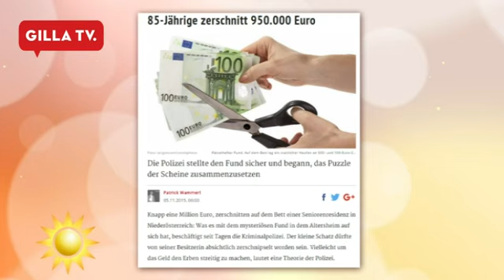Kvinna klippte sönder 10 miljoner kronor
Den äldre kvinnan ville verkligen inte att släkten skulle ärva hennes förmögenhet – så hon fick en idé...

Gilla TV är Sveriges bästa sida för videos. Vi bjuder på de mest minnesvärda ögonblicken från TV4:s historia. Klipp för alla som gillar tv.